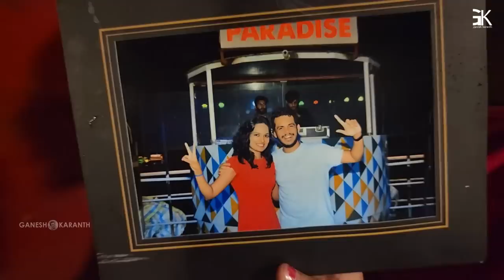ಗೋವಾದಲ್ಲಿ ಆದ ವಿಚಿತ್ರ ಅನುಭವಗಳು | Goa Trip Vlog | Kannada Travel Vlog | Ganesh Karanth & Vidya Ganesh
➜ Our Stay in Dandeli:
Ansh Resort

➜ Our Stay in Calangute, Goa:
Estrela Do Mar Beach Resort - A Beach Property

Title: Sardana
Genre: Spanish guitar